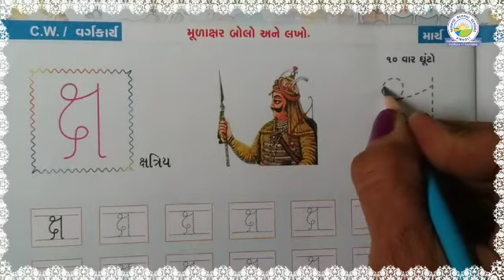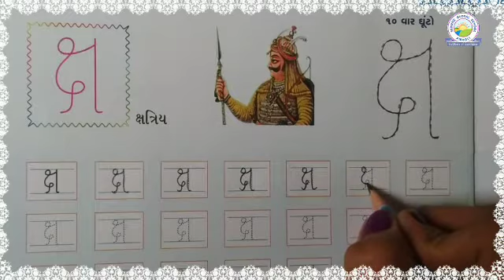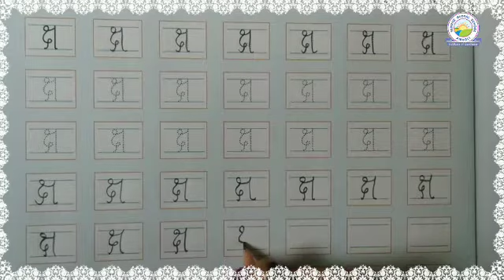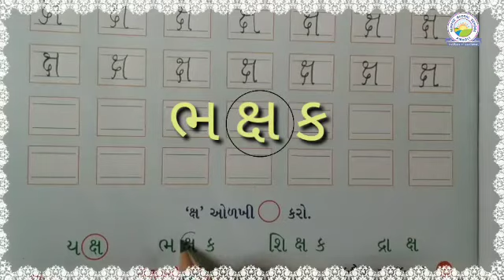Gujarati :- Vyanjan 'Ksha' ( Sr. Kg. - Jagruti Soni )